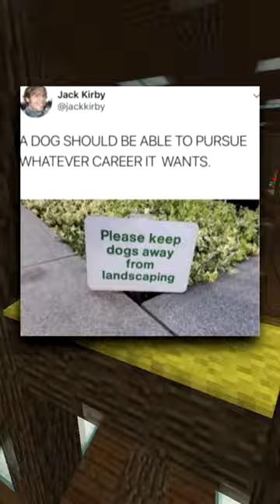These Memes Are GREAT